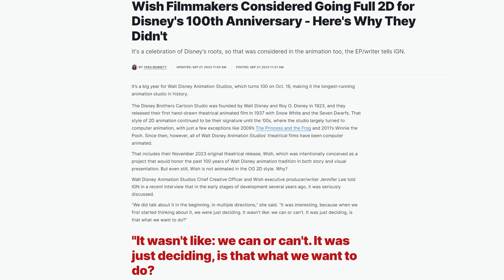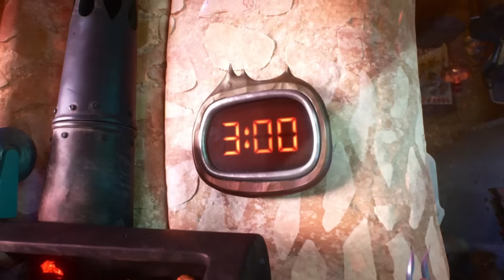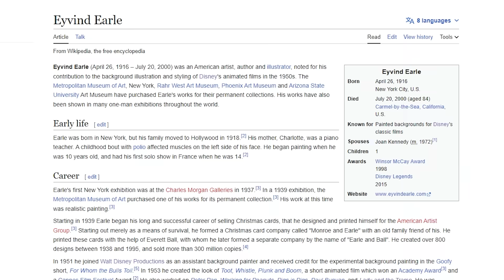Wish's Animation Problem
Wish's teaser was released months ago and I was confused by it's animation, and now that the trailer is out I am more conflicted by this style.